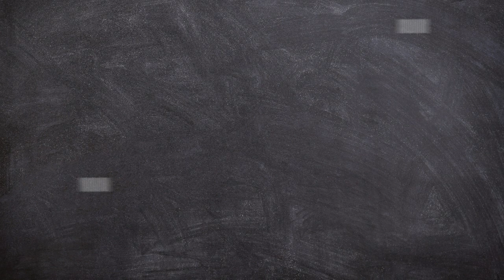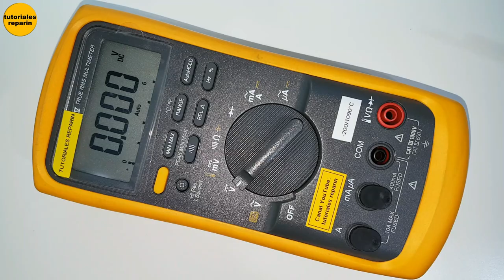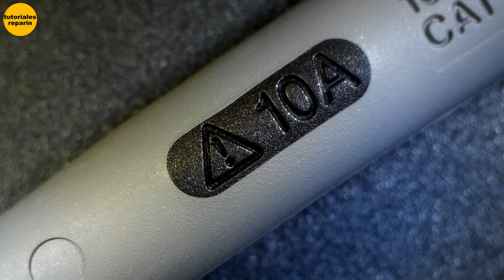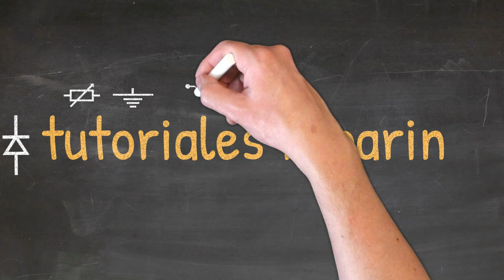🔴 FLUKE TL80A-1 TL71 FLUKE C75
🔴 CABLE + SONDAS FLUKE TL80A-1 FLUKE C75  FLUKE TL71 😱

➡️ Sondas de Medición Eléctrica 👇:

➡️ Fusibles Fluke 👇:

➡️ Combo Fusible original FLUKE 👇:

➡️ Display FLUKE 187-189 👇:

➡️ LCD FLUKE 115, 116, 117 👇:

➡️ LCD FLUKE 175, 177, 179 👇:

➡️ LCD FLUKE 287, 289 👇:

➡️ Porta Pila 287 289 👇:

➡️ Contacto de Pila para FLUKE 👇: